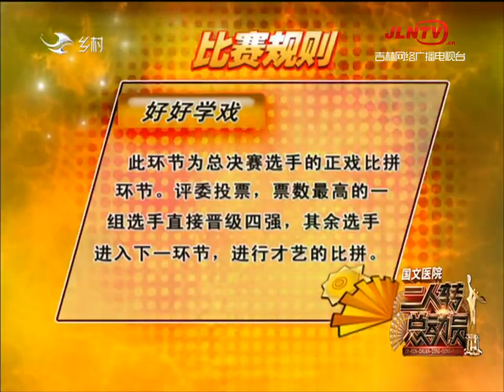二人转总动员 20211209：正戏《西厢观画》